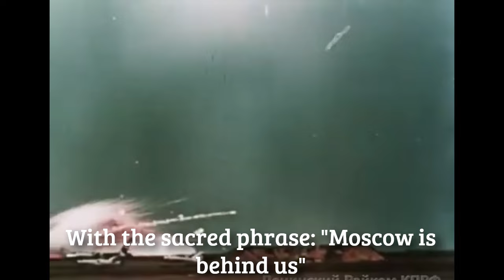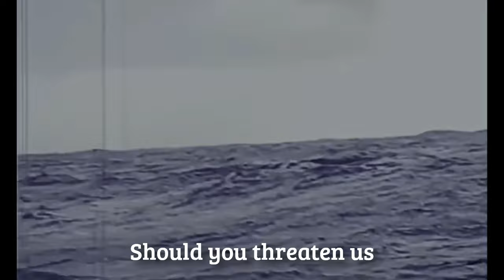We Are the Army of the People - Мы - Армия Народа (with lyrics) RARE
From the channel Russian musician a version from the 1980's
Sung by Yuri Bogatikov

A song made about Soviet soldiers, until the modern days it is still used.
CLIPS:
POINT OUT ANY MISTAKES IN THE COMMENTS!